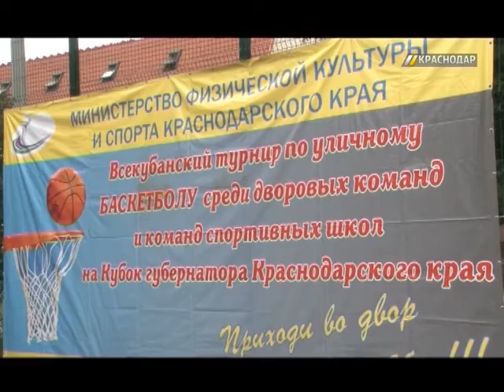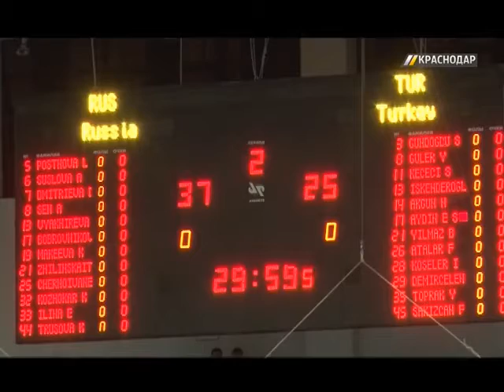«ГОРОД. Спорт». Выпуск от 8.06.16